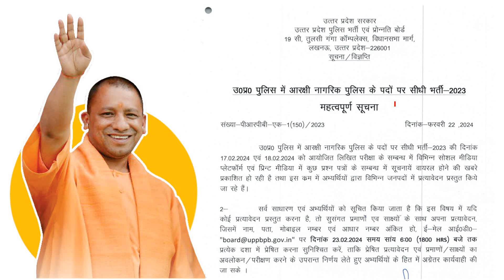UP Police Exam Cancel Latest news || UP Police 2024 exam cancel || Upp 2024 exam cancel